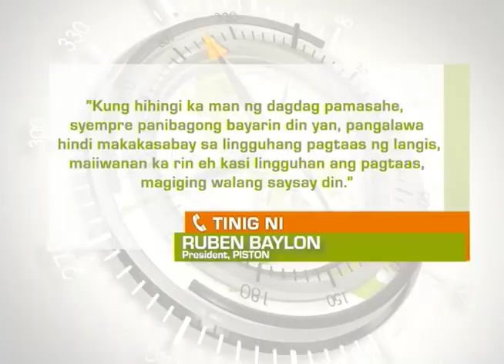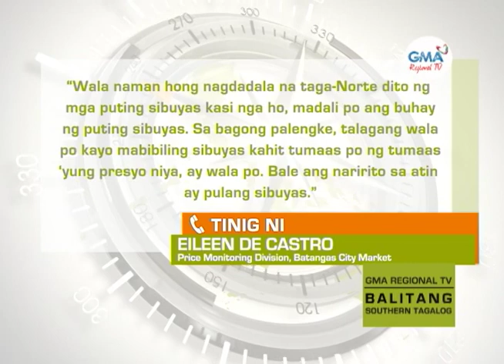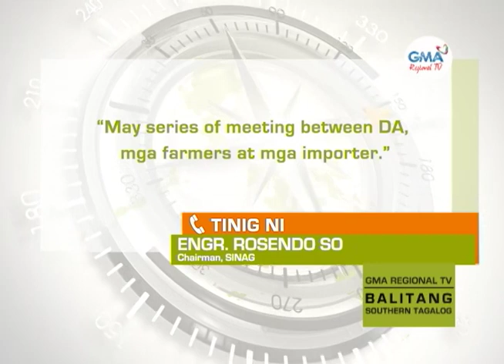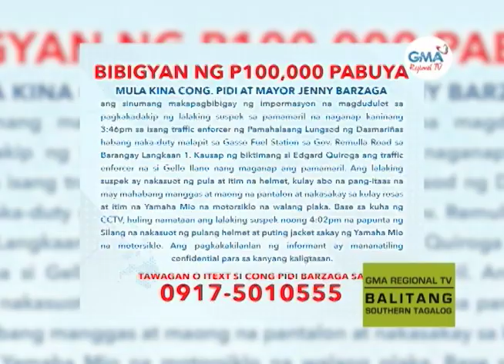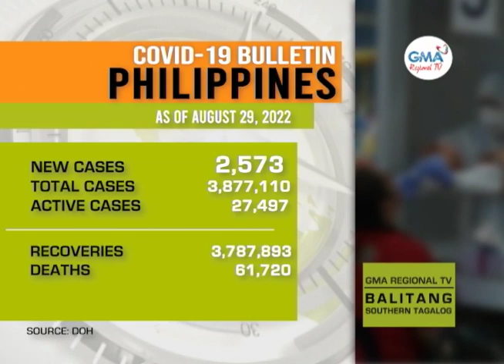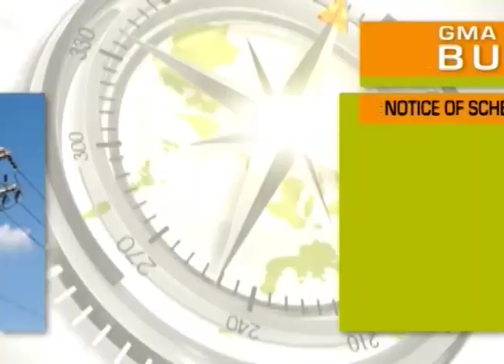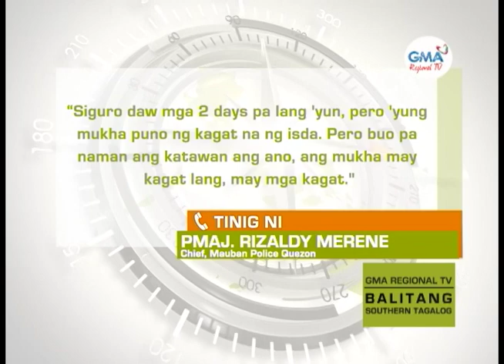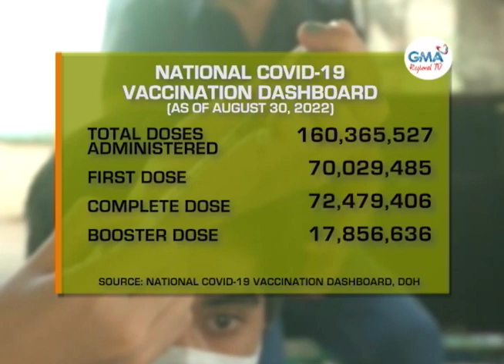Balitang Southern Tagalog: August 30, 2022